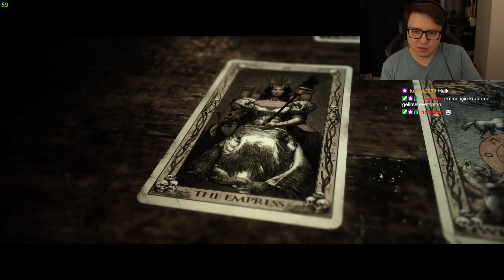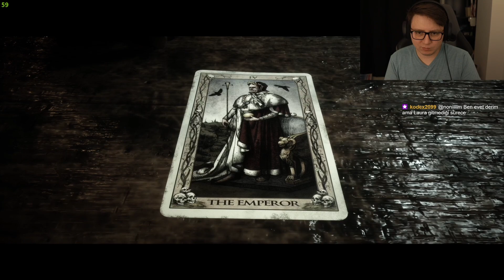Gerçekleri Öğreniyoruz Bölüm9